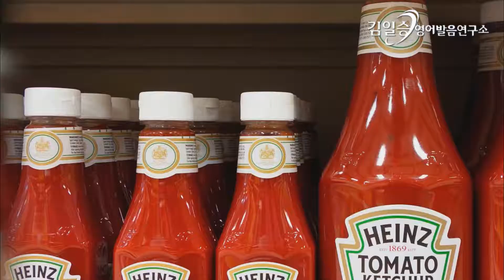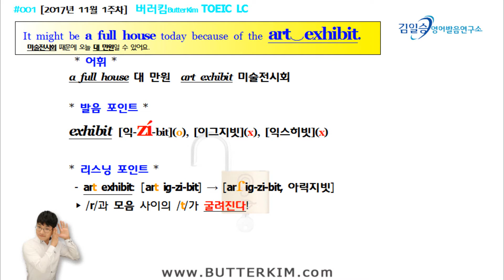토익LC공부법 - 다 듣고 만점받기 연음비법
영어청취강의 11년차 김일승 강사가 전해주는 연음 비법!
영어를 들을 수 있는 틀 만들기 작업만 해 주면
토익LC 정도는 문제없이 고득점이 가능하다.
시중에 나온 책으로 LC의 스킬 터득과 함께
김일승의 영어청취 강의에 주목하라!

종로파고다어학원 영어청취/영어발음 전문 김일승 선생님.